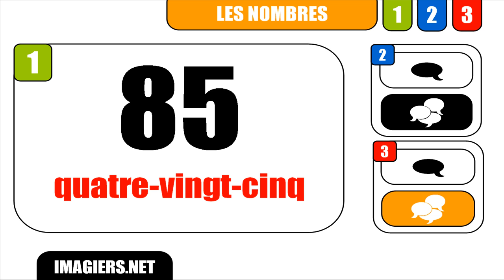How to pronounce in French #85